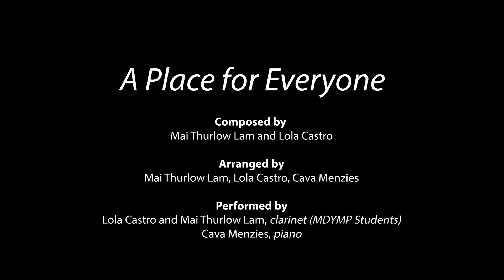(Re)Imagine Day 49: A Place for Everyone & Save the Seagulls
Tomorrow is the last day!

Welcome to Day 49 of “(Re)Imagine: 100 New Works from Cava Menzies & Community Music Center,” where you receive daily boosts of musical inspiration and hope. Half of these works were composed by Cava Menzies and collaborators and the other half were written by CMC students and faculty from the Young Musicians and Mission District Young Musicians Programs exploring themes of cultural identity, critical community issues, and world music/culture. Sign up to receive these videos delivered to your inbox from April 4–May 23, 2022.

Video 1: “A Place for Everyone,” composed by Mai Thurlow Lam and Lola Castro (Mission District Young Musicians Program), arranged by Mai Thurlow Lam, Lola Castro, and Cava Menzies

From Cava Menzies: “This song is about a world in which there is a place for everyone to coexist.”

Performed by:
Lola Castro and Mai Thurlow Lam, clarinet (MDYMP Students)
Cava Menzies, piano

Video 2: “Save the Seagulls,” composed by Rachel Jung, Chloe Choy, Lindsay Perez Esquivel (Young Musicians Program)

From the composers: “We wanted to spread awareness about ocean pollution. Living in San Francisco we have witnessed how serious of an issue pollution is. The piece is in the point of view of the seagulls that are negatively impacted by pollution. We wanted to resemble the sound of seagulls and convey their pain and sadness while entangled in plastic.”

Performed by Young Musicians Program Students:
Rachel Jung, viola
Chloe Choy, Lindsay Perez Esquivel, cello,

Faculty coach:
Erik Andersen

This project was made possible in part by a grant from The Creative Work Fund, a program of the Walter and Elise Haas Fund that also is supported by The William and Flora Hewlett Foundation.